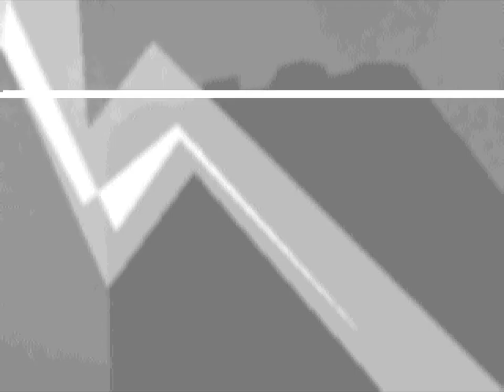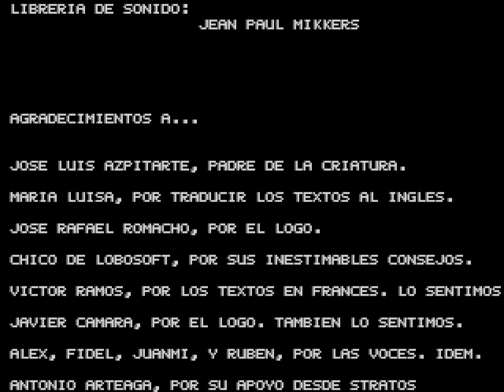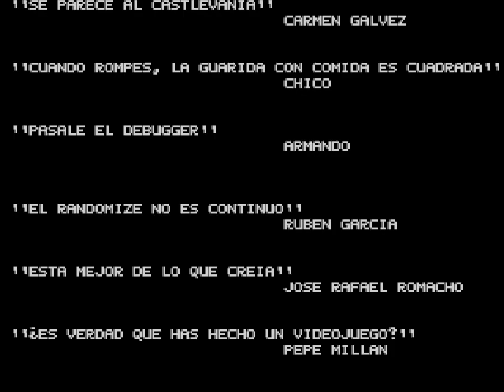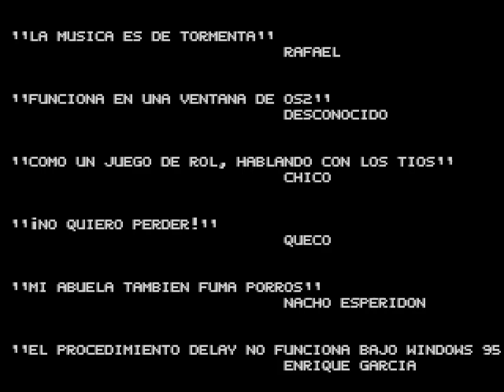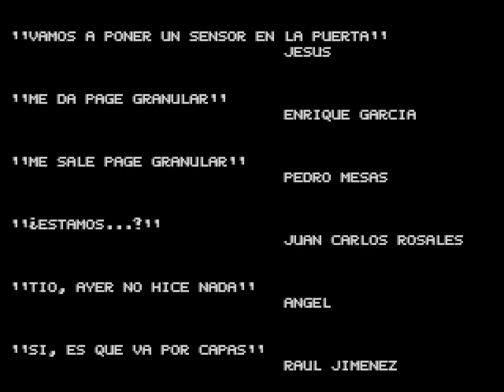Fray Luis (DOS Game) - Walkthrough (No Commentary)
Fray Luis, DOSBox SVN